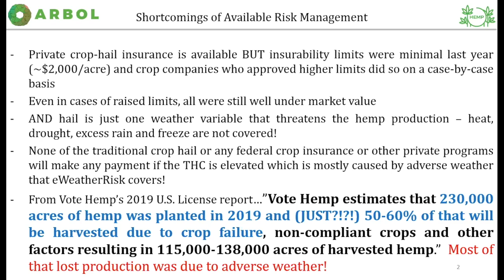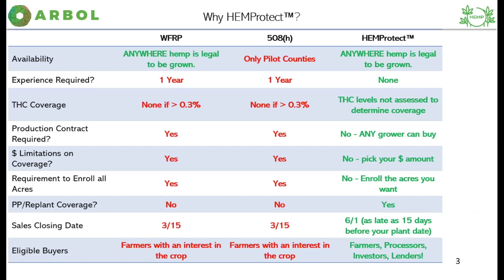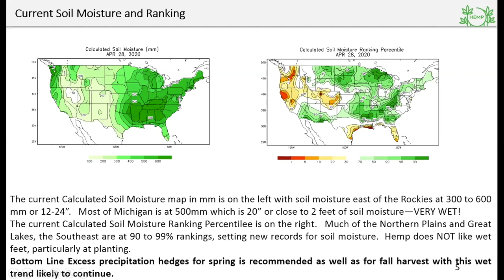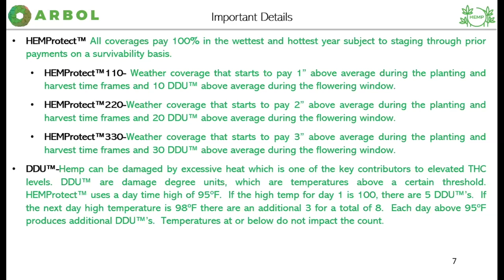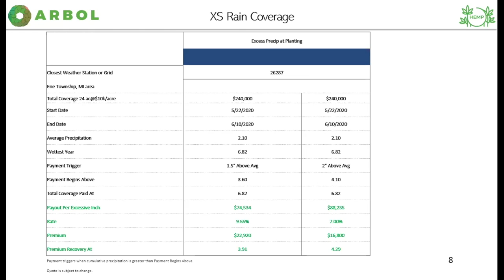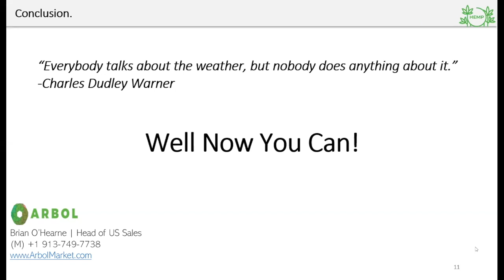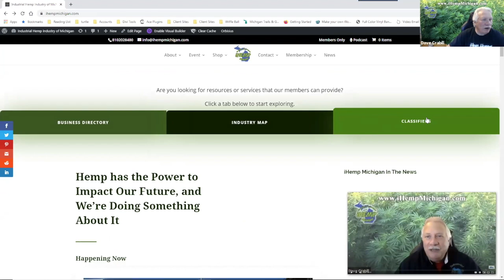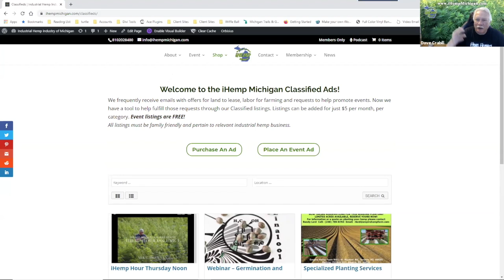iHemp3 - Hemp Crop Insurance, Damage Mitigation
On this edition of the iHemp Hour, we interview experts on Hemp crop insurance and Hemp crop damage mitigation. The iHemp Hour airs live each Thursday from noon to 1 pm. and moderated by Editor Mike Brennan.